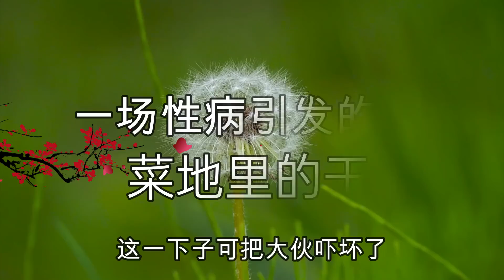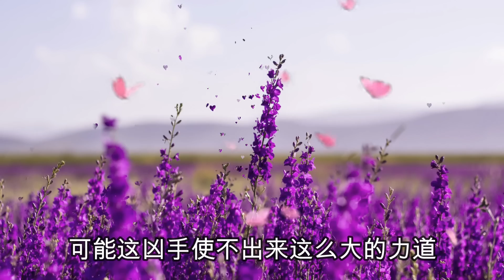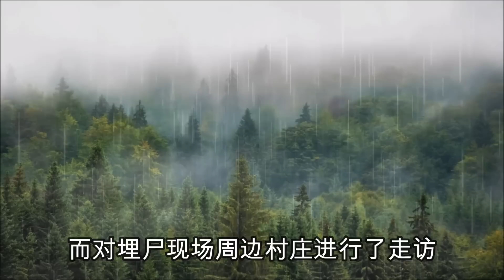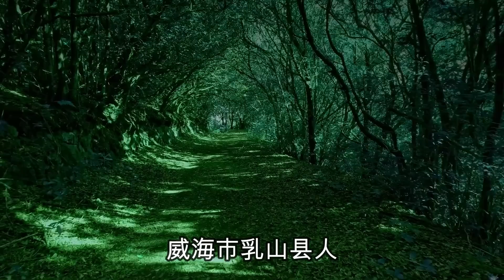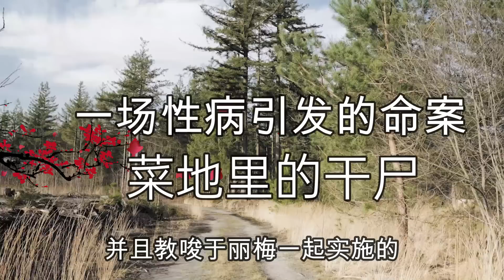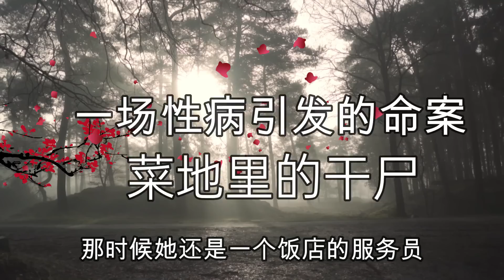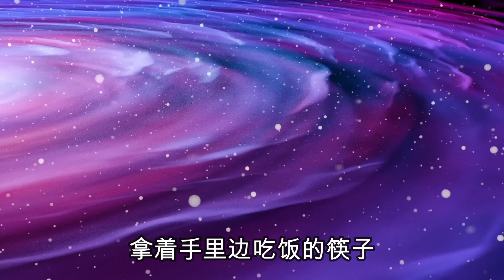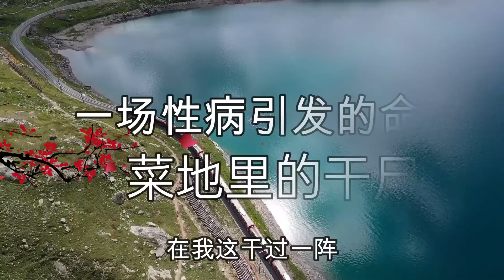一個女人給外國男人做小三，自己把病傳染給了男友，她們卻把憤怒發泄到另一個女人身上，大案紀實